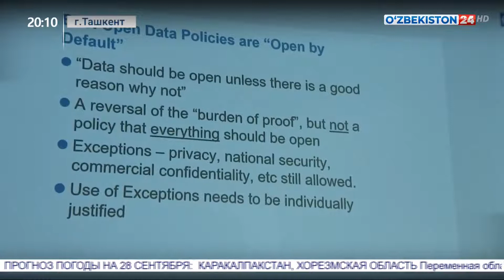Международная конференция «Open Data Tashkent» в Комитете Статистики